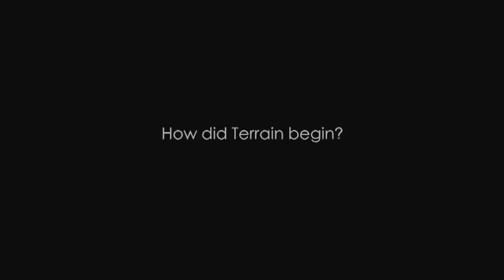Frances Rings & David Page talk about TERRAIN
Bangarra's artists-in-residence Choreographer Frances Rings and Composer David Page, talk about creating TERRAIN. Opening in Melbourne 29 June 2012 and then touring to Sydney, Wollongong, Adelaide, Canberra and Brisbane